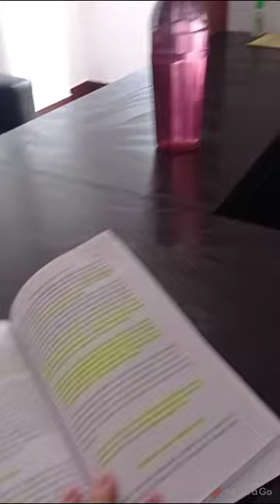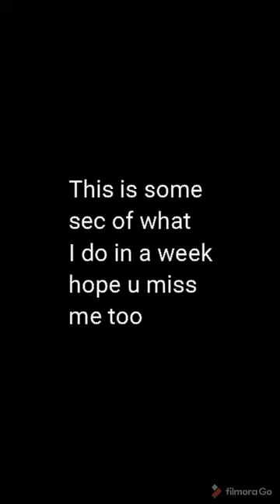Seconds OF a Week